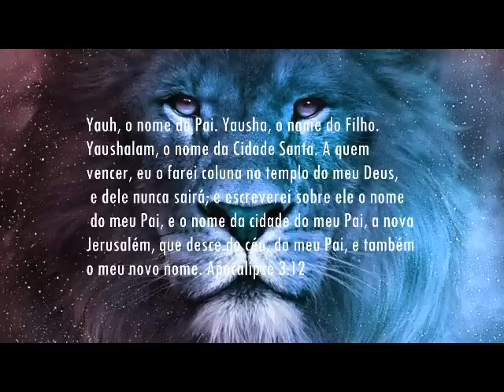Fundo musical Forte Para Orações Pregações e Reflexões | YAUSHA Espontâneo by Cicero Euclides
YAUSHA | Fundo musical Forte Para Orações Pregações e Reflexões  | Espontâneo by Cicero Euclides